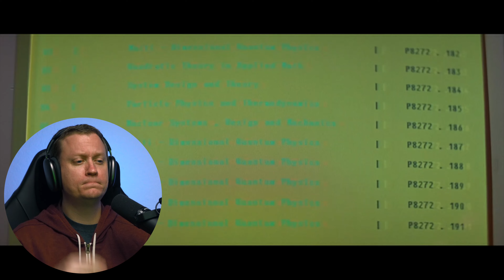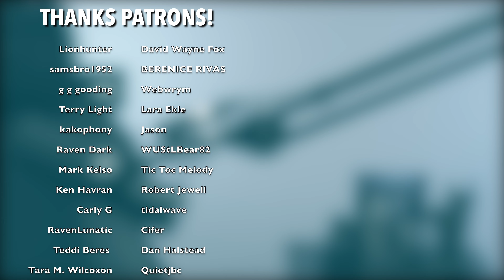Scream 2 (1997) Movie Reaction!!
Welcome to day 2 of "Scream Week"! I really remembered nothing about this one and it made it so much fun! I was surprised more than once with how things played out. This installment being even more meta than the first made this wildly entertaining.

Original Movie: Scream 2 (1997)